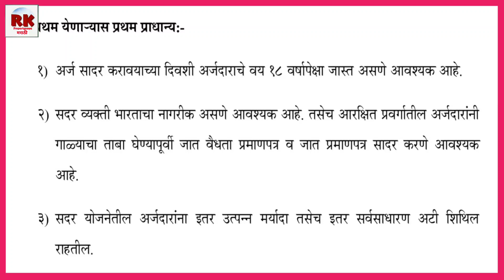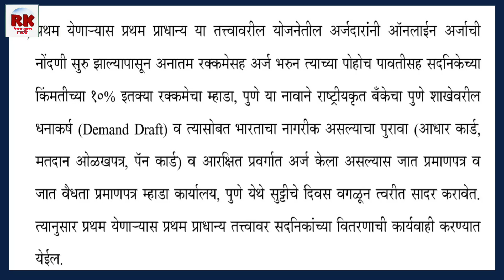म्हाडा पुणे प्रथम येणाऱ्यास प्रथम प्राधान्य सविस्तर माहिती. First Come First Serve Scheme Details.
सिडको म्हाडा विषयीचे इतर विडिओ नक्की पहा.

पुणे म्हाडा लाॅटरी पिंपरी वाघिरे म्हाडा 1 BHK सॅम्पल फ्लॅट. Pune Mhada Pimpari Waghere 1 BHK Flat.

पुणे म्हाडा लाॅटरी पिंपरी वाघिरे म्हाडा 3 BHK सॅम्पल फ्लॅट. Pune Mhada Pimpari Waghere 3 BHK Flat.

पुणे म्हाडा लाॅटरी पिंपरी वाघिरे म्हाडा 2 BHK सॅम्पल फ्लॅट. Pune Mhada Pimpari Waghere 2 BHK Flat.

ऑनलाईन अर्ज करण्यासाठी खालील संकेतस्थळावर भेट द्या.

सिडको मेगा लाॅटरी लवकरच. वाशी जुईनगर येथे उपलब्ध होणार घरे. Cidco Vashi Juinagar Mega Lottery soon.

कसा आहे खारघर सेक्टर 14 डि मार्ट समोरील सिडकोचा नवीन गृहप्रकल्प. Cidco Project Near D Mart Kharghar.